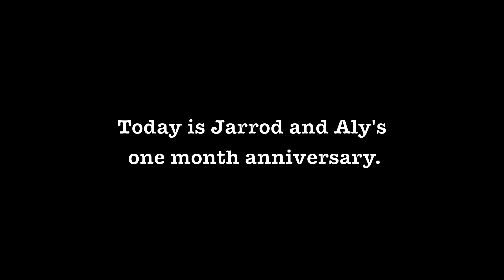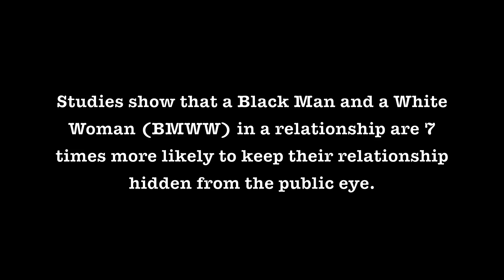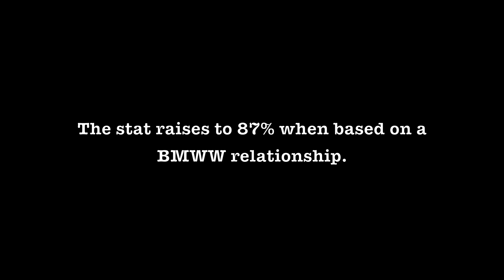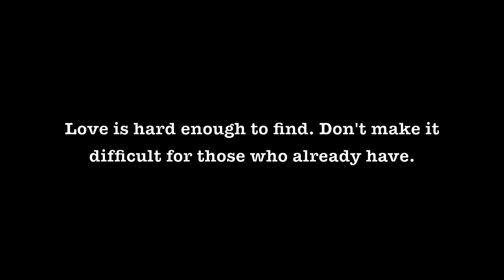Love is Love: An Interracial Relationship Story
Aly and Jarrod are going out for their one month, but what are some of the pressures they face as a couple where she's white and he's black? The statistics might surprise you.

Credits:

Aly: Alex Cocklin
Jarrod: Jarrod Pughsley
Jarrod's Sister: Paiton Twitty
Disgusted Girl in Hallway: Morgan Kuhn
Weirded out guys in game room: Anonymous Volunteers
Mean girl @ Starbucks: A real unhappy person staring us down like a hater.

Setting:
The University of Akron:
Student Union
22 Exchange Apartments

The winner is... from Little Miss Sunshine